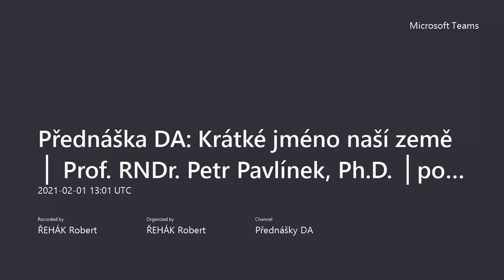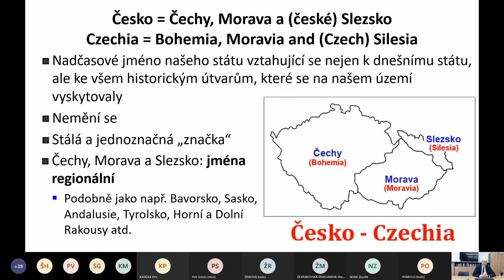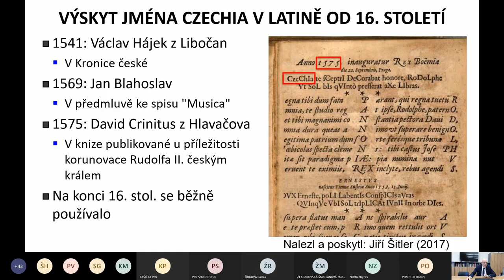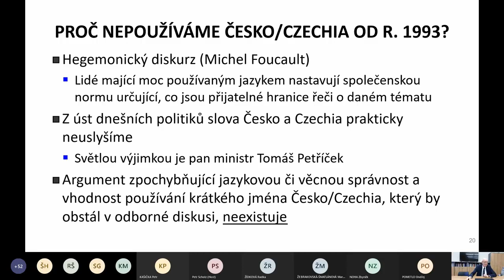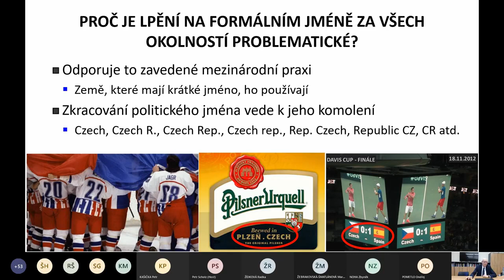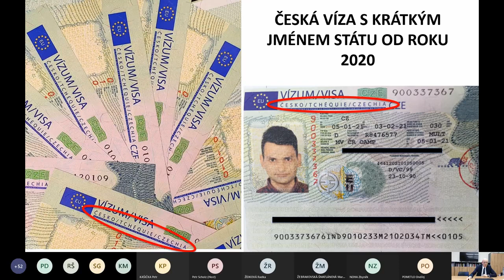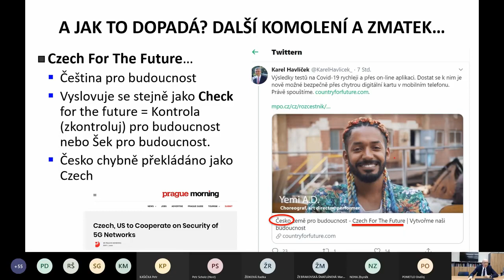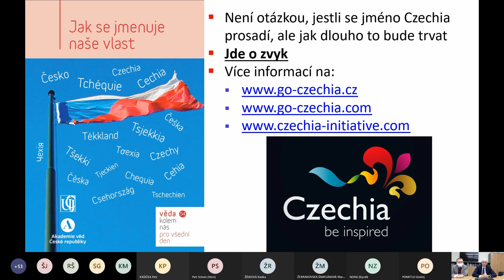prof. RNDr. Petr Pavlínek, Ph. D.: Krátké jméno naší země: podceňovaná součást české státnosti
Online přednáška prof. RNDr. Petra Pavlínka, Ph.D. z Přírodovědecké fakulty UK a University of Nebraska at Omaha pro Diplomatickou akademii MZV proběhla 1. února 2021.